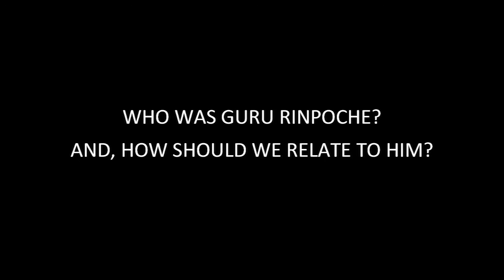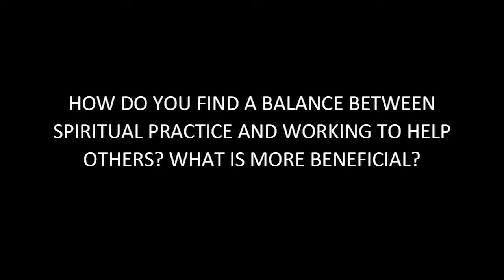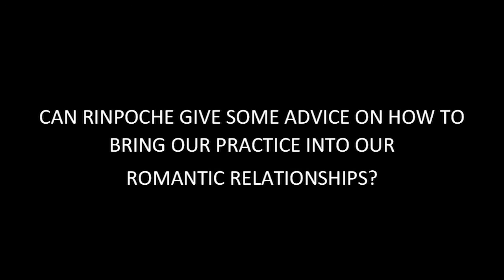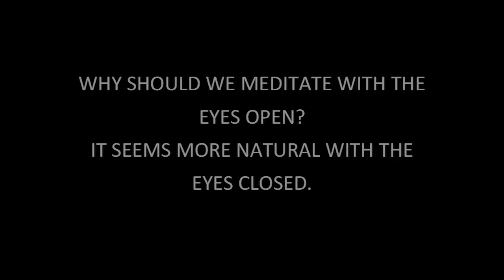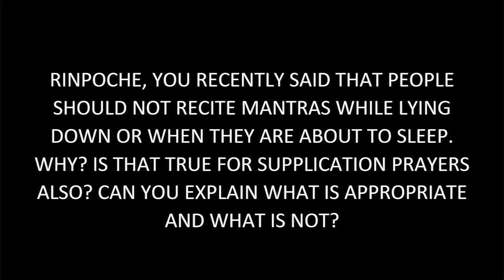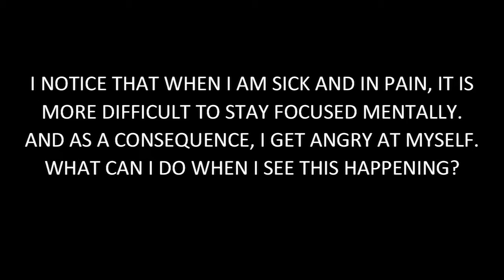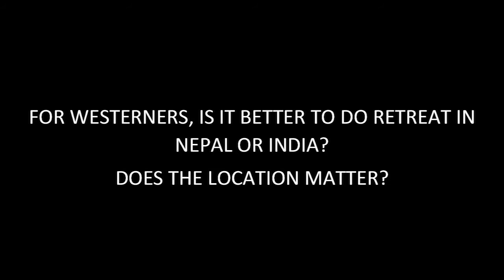General Dharma Questions with Answers by Phakchok Rinpoche [March 2016]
As a means to stay closer to his students and followers on social media, Kyabgön Phakchok Rinpoche has been filming a series of videos of Questions and Answers from his students all around the world.

For this month, Rinpoche answered general questions, and he talked about a variety of subjects such as:

1. The importance of sangha.

2. The benefits of meditating with the eyes and senses open.

3. The value of having a teacher and practicing devotion.

4. The balance between practicing and benefiting others.

5. Who is Guru Rinpoche, and how to relate to him.

And more...

The recording of this video was made in early 2016 at Ka-Nying Shedrub Ling Gompa in Boudhanath, Nepal. A gathering of Phakchok Rinpoche's students and friends were present.